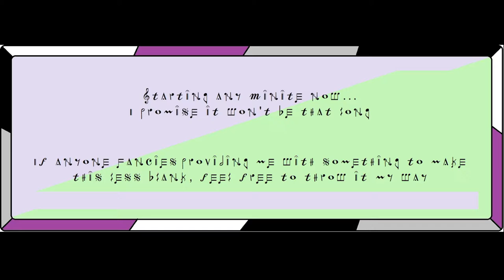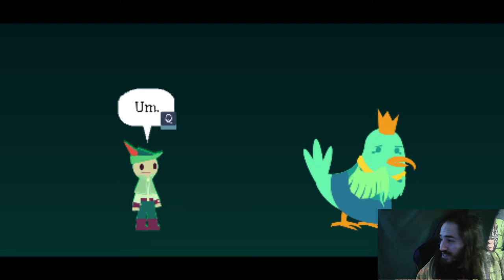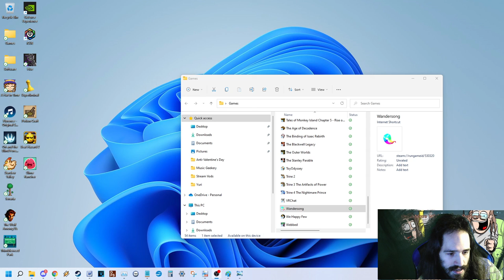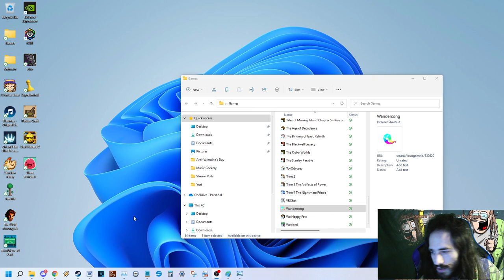Music Geekery - Wandersong Let's Play Part 2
Part 2 of 5 of our wonderfully adorable bardic adventures - enter the antagonist of the game!